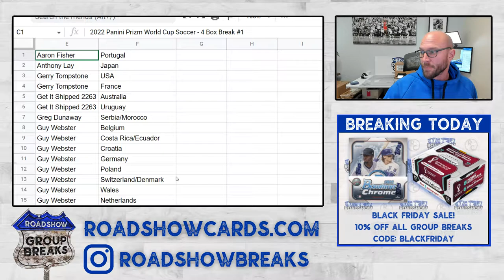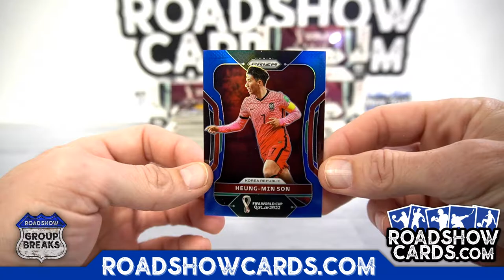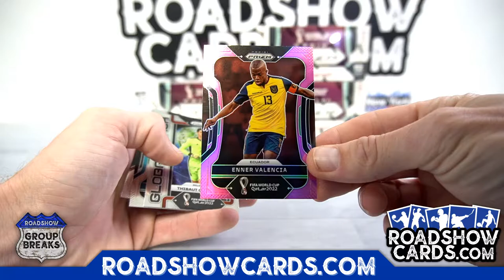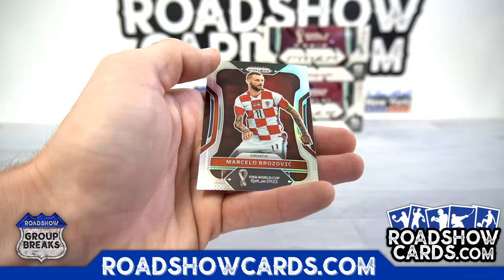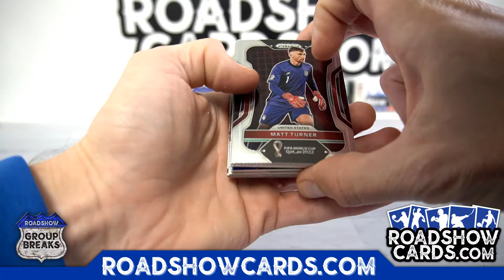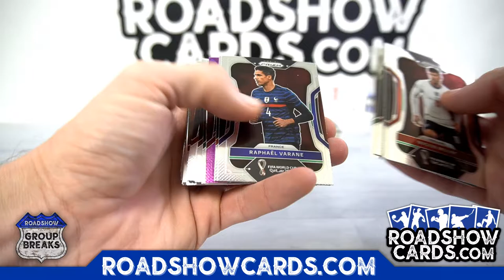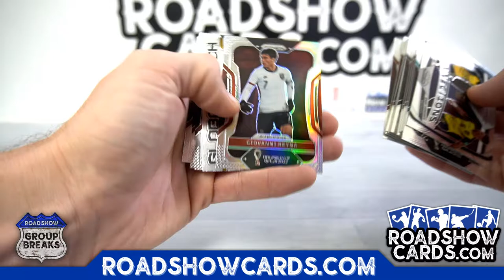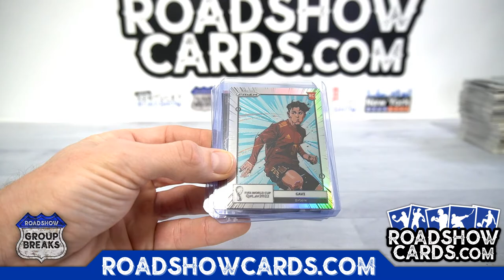2022 Panini Prizm World Cup Soccer - 4 Box Break #1